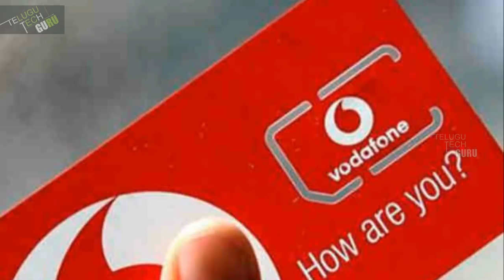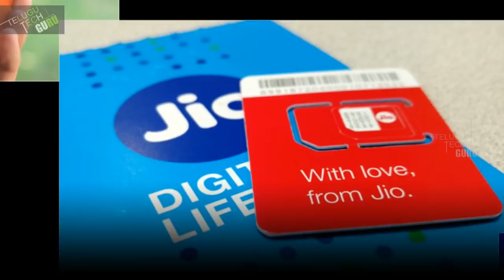Huge Chunk Data Customers Have Returned From Jio || Himanshu Kapaniya of idea - Telugu Tech Guru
Huge Chunk Data Customers Have Returned From Jio || Himanshu Kapaniya of idea